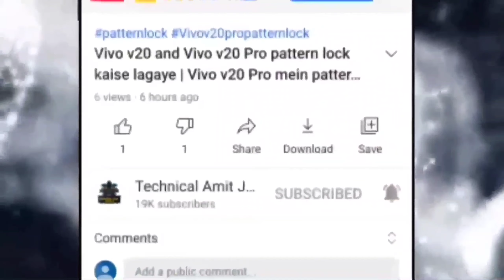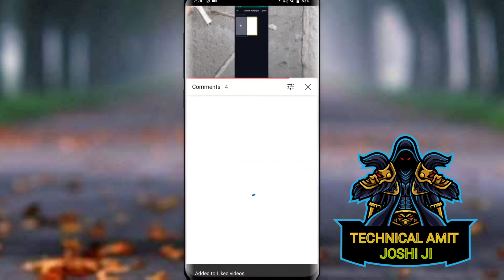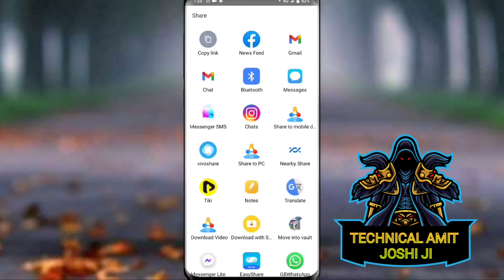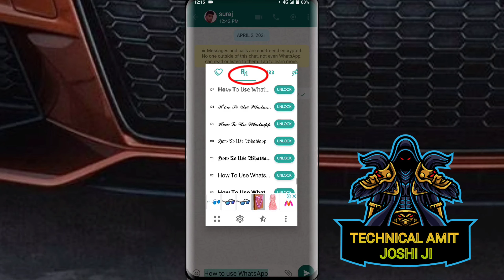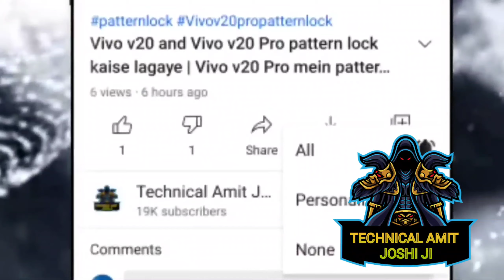मोबाइल में लिखने के स्टाइल को कैसे बदल सकते है? जानिए Change Font Style Without Root